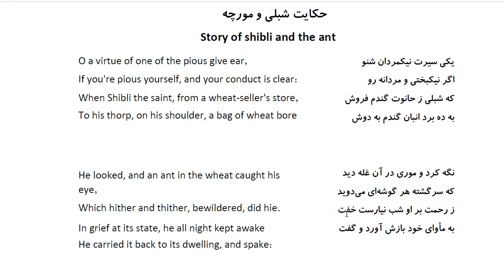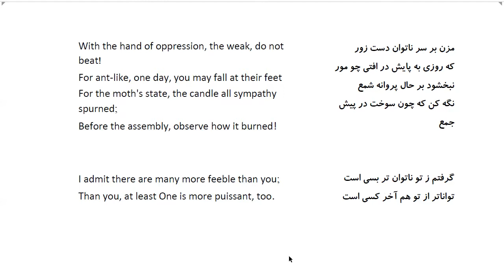Bustan: In Farsi with English Translation-Part 70: حکایت شبلی و مورچه